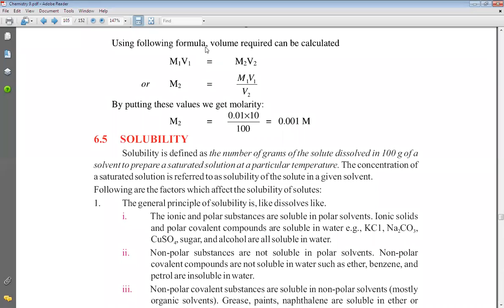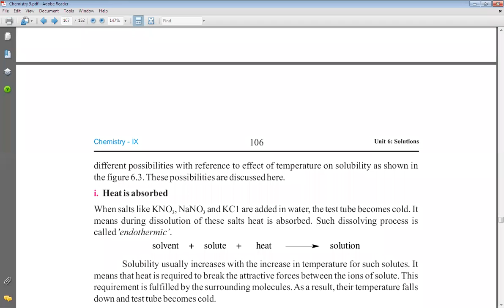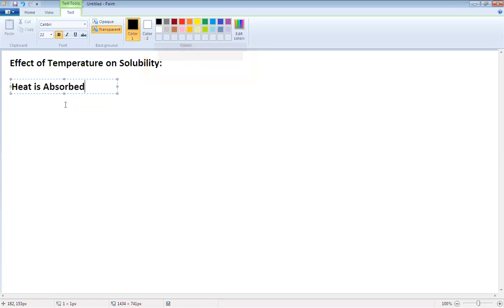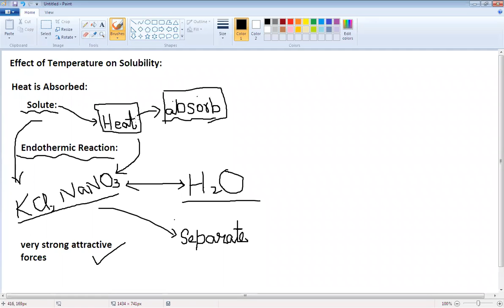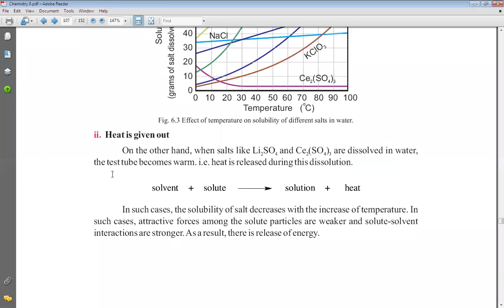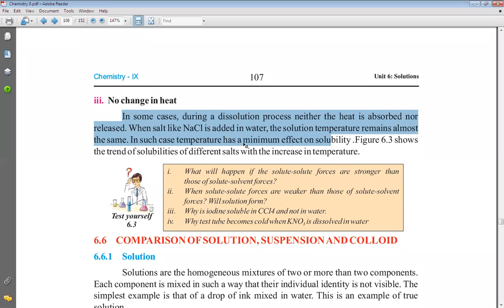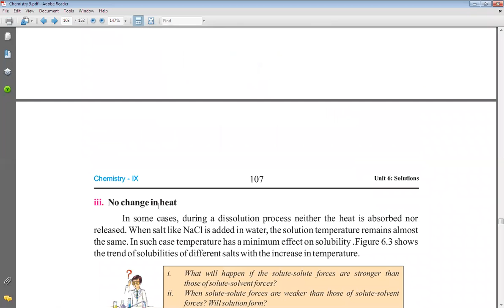9th Class Chem Effect of Temperature on solubility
9th Class Chem Effect of Temperature on solubility